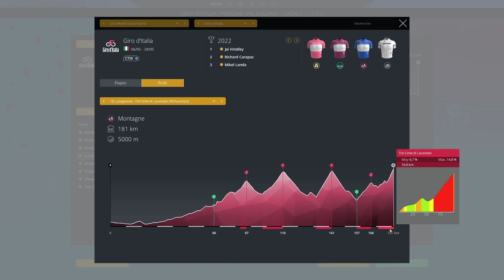GIRO D'ITALIA 2023 - ÉTAPE 16 - Sabbio Chiese › Monte Bondone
Étape 16 du Tour d'Italie 2023 en intégralité avec le début de la dernière semaine de course avec les étapes décisives pour le classement général.